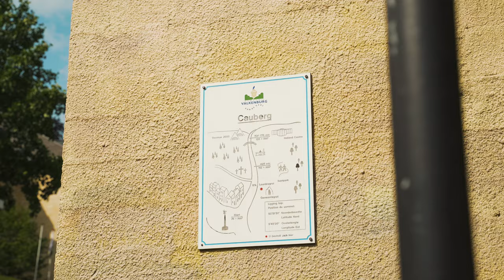D'Ardennen, aflevering 1: Cauberg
Herinner je je onze avonturen op de kasseien en de Vlaamse hellingen met Peter Van Petegem? In deze nieuwe videoreeks, D'Ardennen, verkennen we met ex-profrenners Maarten Tjallingii en Karsten Kroon tien hellingen uit Luik-Bastenaken-Luik, Amstel Gold Race en Waalse Pijl verkennen. Beginnen doen we met een naam als een klok: de Cauberg.